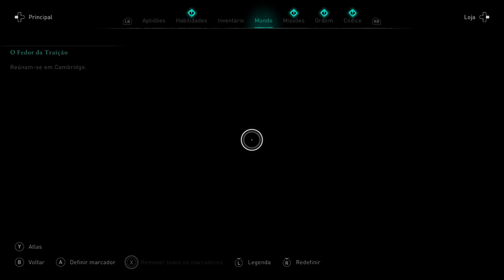Assassin’s Creed® Valhalla - O Fedor Da Traição (Sem HUD) On Xbox One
Depois de retomar o poder de sua cidade com a ajuda de Eivor, Souma teme que um dos seus três conselheiros é um traidor.